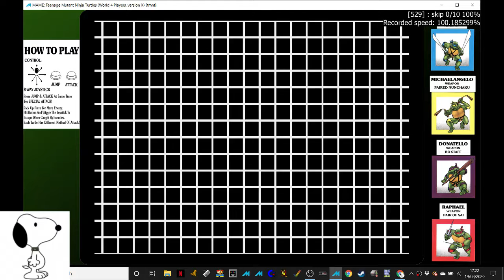MAME - Teenage Mutant Ninja Turtles 74